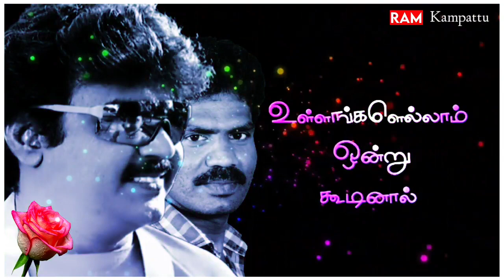Rakkamma Kaiya Thattu Song || Thalapathi Movie || Hd Whatsapp Status Videos